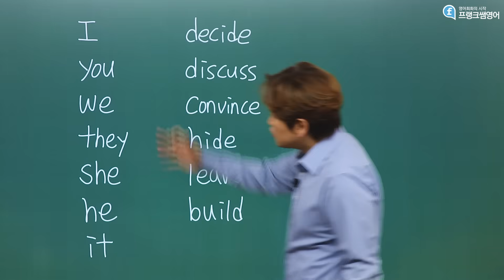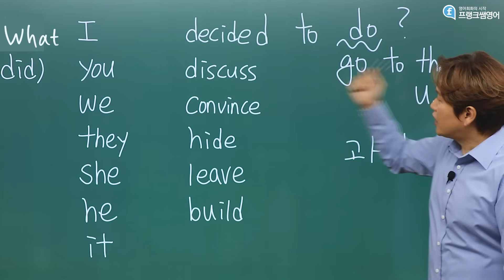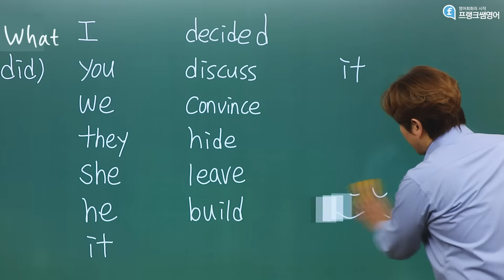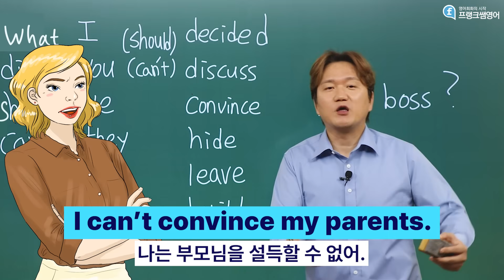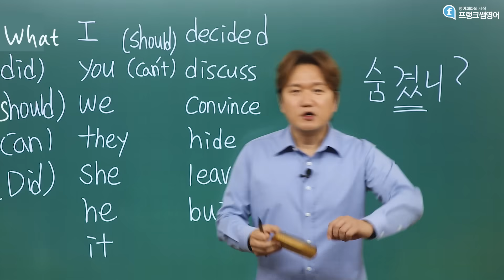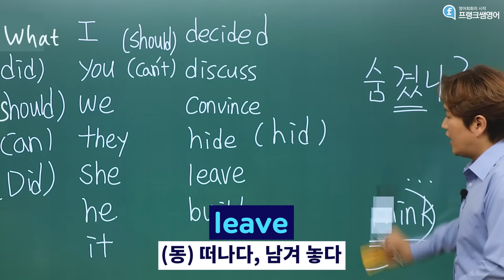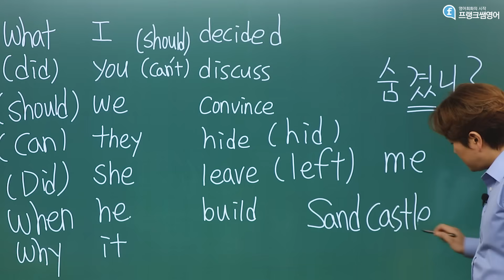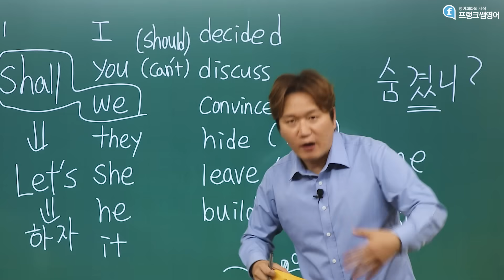🧏한국말을 영어로 유창하게 바꾸는 방법!_#11